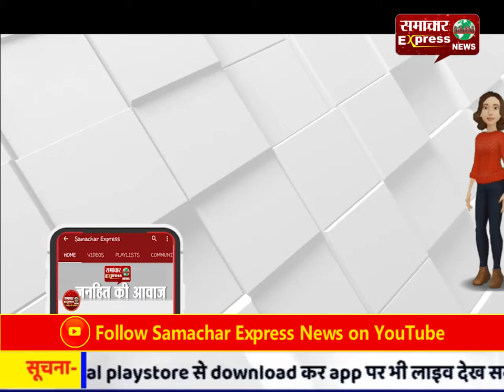कोको कोला कंपनी को बेचे जाने की सूचना पर कंपनी के मजदूर व कर्मचारियों में मचा हडक़ंप